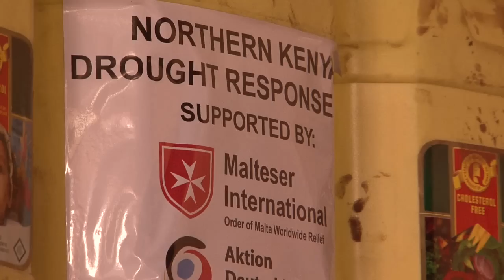Dürre am Horn von Afrika: Hilfe für eine bessere Zukunft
Am Horn von Afrika leiden mehr als 12 Millionen Menschen - darunter über eine halbe Million Kinder - Hunger infolge einer schweren Dürre. Im Norden Kenias ist bereits jedes dritte Kind akut mangelernährt. Hier stellt Malteser International in den beiden Regionen Isiolo und Marsabit mit Nahrungsmitteln und Medikamenten die Grundversorgung von insgesamt 73.000 Menschen über zunächst vier Monate sicher. -- Im Film begleiten wir ein Team von Malteser International auf seinem Weg von Nairobi zu den Menschen in Marsabit, um diesen die dringend benötigte Hilfe zu bringen. (ich.tv, August/September 2011)